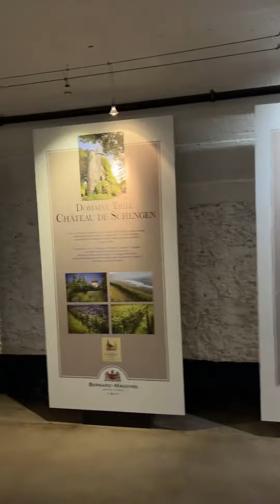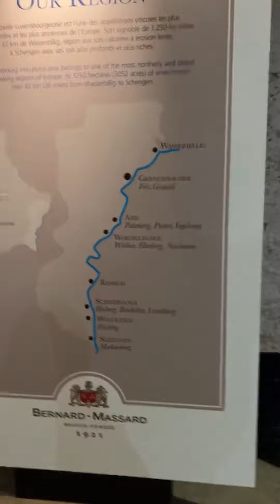โรงงานผลิตไวน์อายุร้อยกว่าปีจ้า